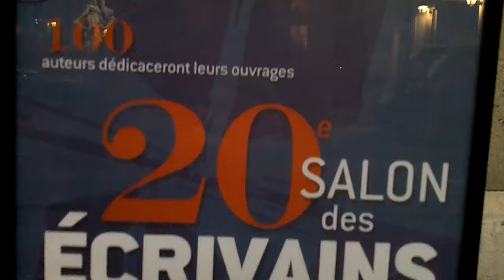Philippe DE VILLIERS en dédicace @ Paris le 6 décembre 2014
Le fondateur du parc d'attractions Le PUY DU FOU en Vendée et homme politique Philippe DE VILLIERS en dédicace à Paris le 6 décembre 2014 en dédicace à la Mairie du 6eme arrondissement vers 16h30